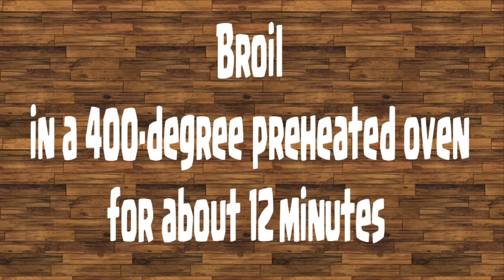Must-Try SPANOCOPITA Dinner idea - Open-Faced Sandwich